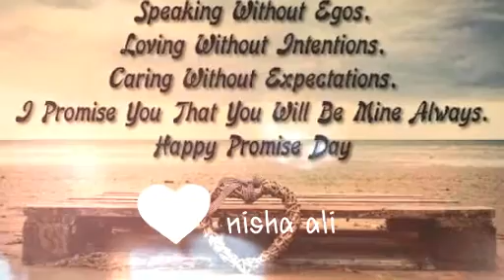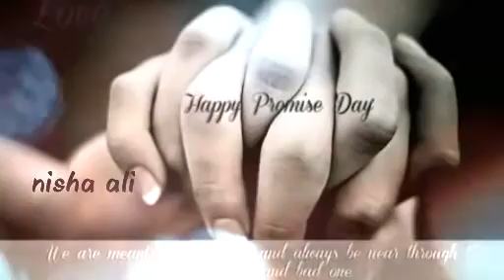💟Nisha Ali💟||happy promise day||valentine day video||romantic whatsapp status video in hindi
1.NA Trending whatsapp status videos,

2. love whatsapp status videos,

3. latest whatsapp status,

4. New whatsapp status,

5. Animated whatsapp status,

6. Own created videos,

7. New creation videos,

8. Sad whatsapp status videos,

9. Nisha creation videos,

10. New songs,

11. Happy promise Day video

12.Best lyrical whatsapp status videos

Plz support me friends i need ur support